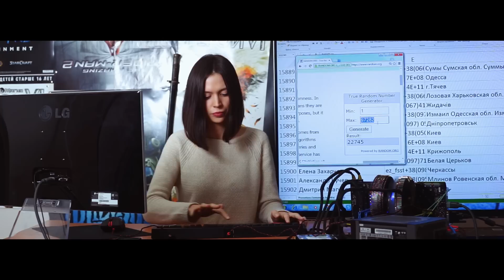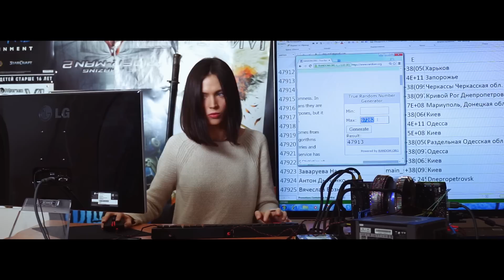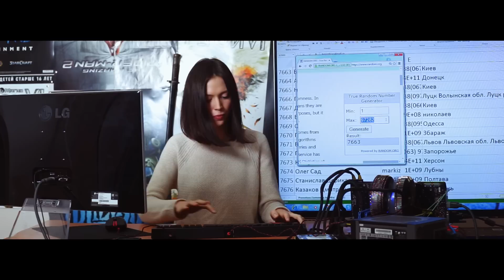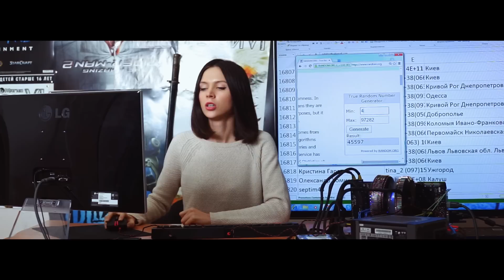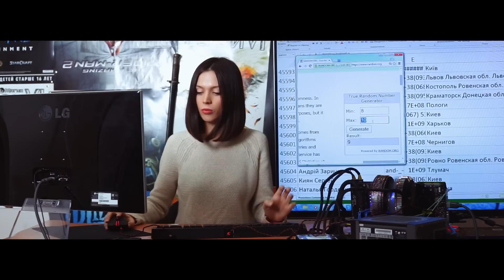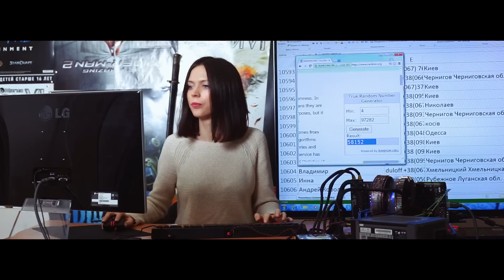Итоги новогоднего розыгрыша призов от канала Rozetka.ua!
Говорят, что под Новый год сбываются все мечты. В нем приняло участие почти 100 000 человек. Кому же повезло стать победителем?